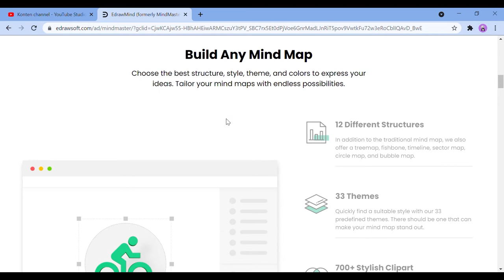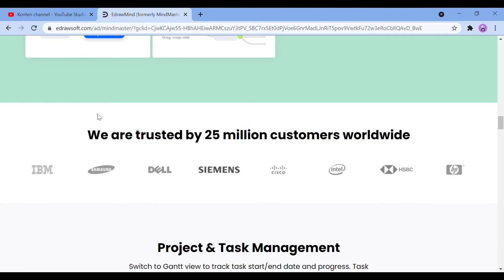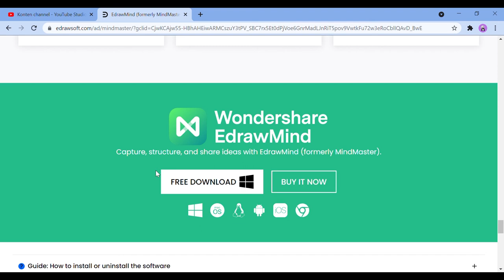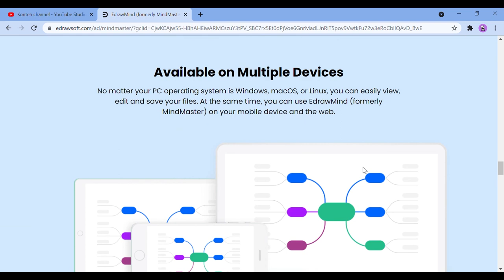Bikin Mindmap Mudah dan Cepat Tanpa Skill Editting